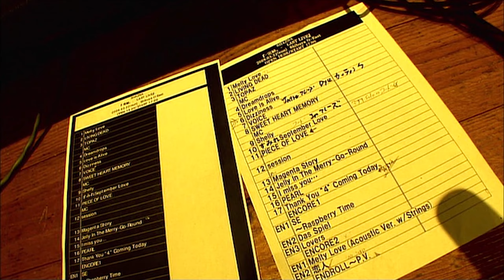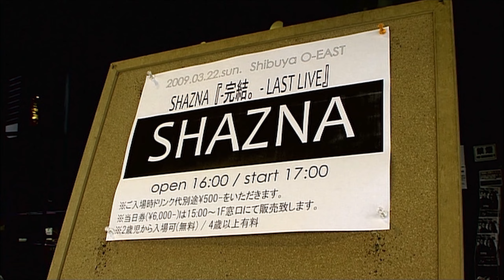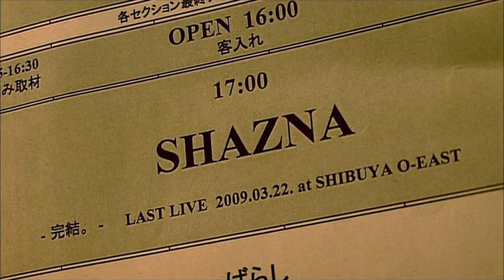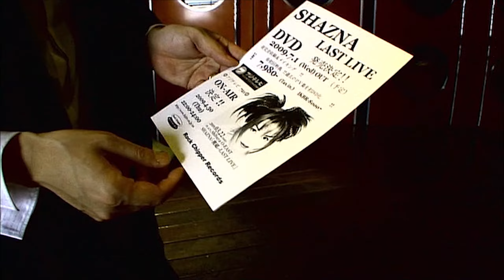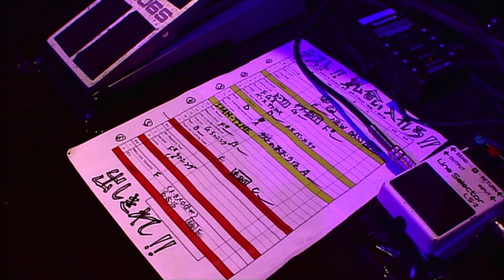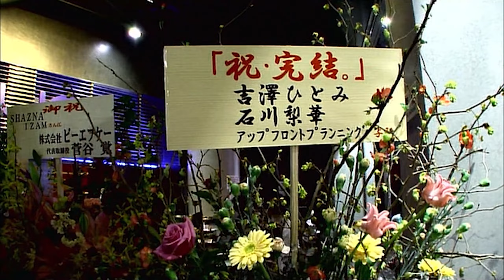SHAZNA - Making Film (Backstage & Interview) Kanketsu / 完結 -LAST LIVE- [HD 1440p 60fps]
This is the backstage & interview of the Last Live, I can't give you eng or spanish subtitles so I'm really sorry u.u Anyways if you are here maybe you already saw the Last Live or the HD PV's playlist, if that's not the case then watch this!

Feel free to add subs if you want to the people!
This is a perfect DVD Rip so it has the best quality haha, I hope you enjoy it!

DVD: Kanketsu / 完結 - LAST LIVE -
Artist: SHAZNA
Live Date: March 22th, 2009 at Shibuya O-East
Release Date (DVD): July 15th, 2009

Members:
Vo: IZAM
Gu: A・O・I
Ba: NIY